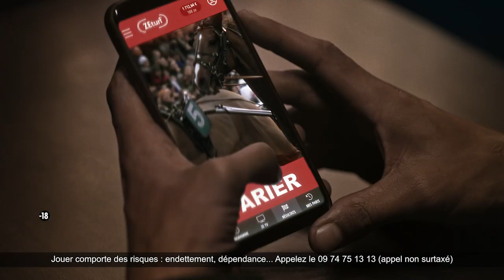US Inside - Pronostics Santa Anita, 22 mai 2021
Marie-France Bertella vous donne ses pronostics pour les courses américaines du 22 mai 2021.
Au programme, en réunion 16, du galop à Santa Anita Park.